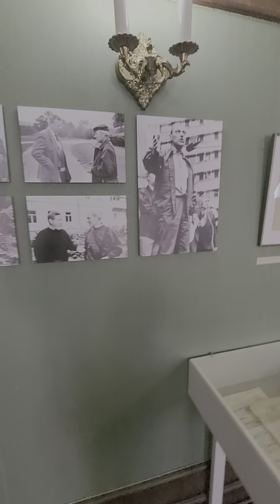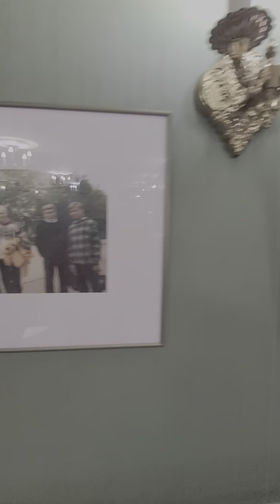Часть 5 Оренбургский историко-краеведческий музей Салават Юлаев Емельян Пугачёв Суворов Пушкин